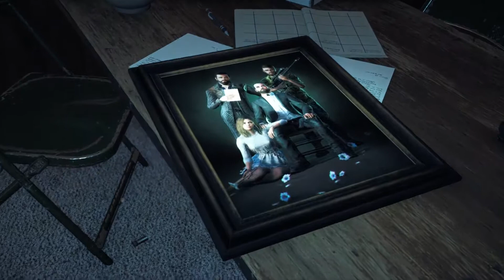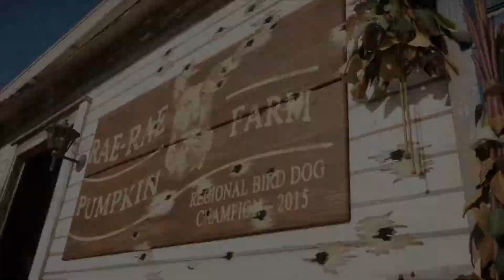Far Cry 5 Gameplay 2018 Full HD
All new cinematic f one of the best games in 2018. In full HD